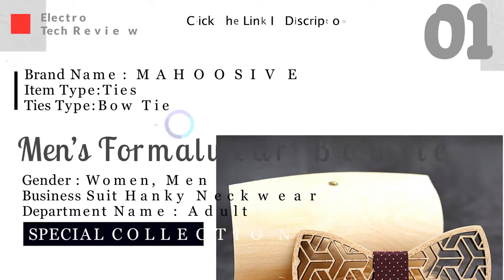Wooden Neck wear Bow Ties | Best Men’s Formal wear Bow tie 2019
Product Details :
Brand Name : MAHOOSIVE
Item Type:Ties
Ties Type:Bow Tie
Gender : Women, Men
Business Suit Hanky Neckwear
Department Name : Adult
Size:S,XL,XXL,XS,L,M
Material:Cotton,SILK
Pattern Type:Floral

✓Easy Return